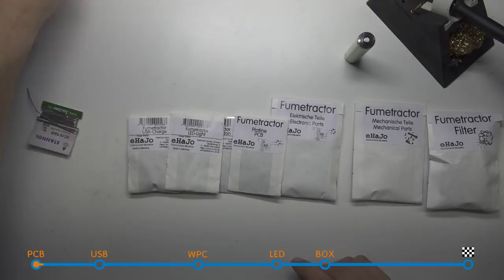💨 Fumetractor Aufbau ⚙ Schritt für Schritt zur intelligenten Lötabsaugung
Den Fumetractor, die intelligente Lötabsaugung aus dem Hause eHaJo, gibt es hier im Shop zu kaufen

Die Kapitel des Aufbaus:
0:00 Start
1:13 Platine
5:14 USB-Charge
11:32 WPC
16:33 LED-Licht
19:36 Gehäuse